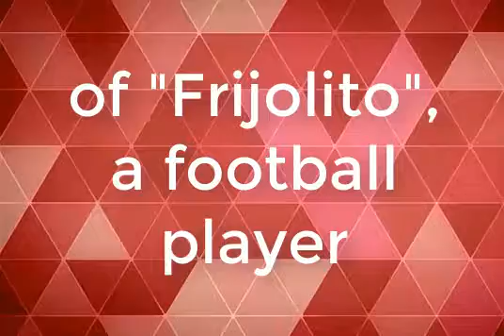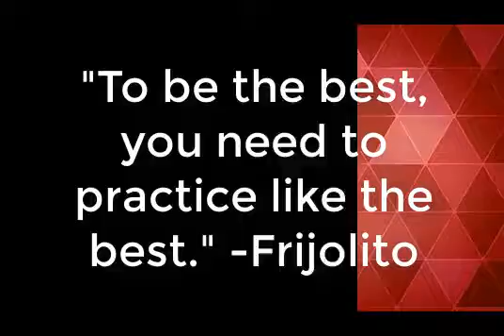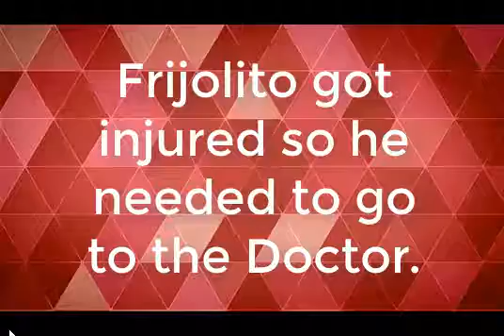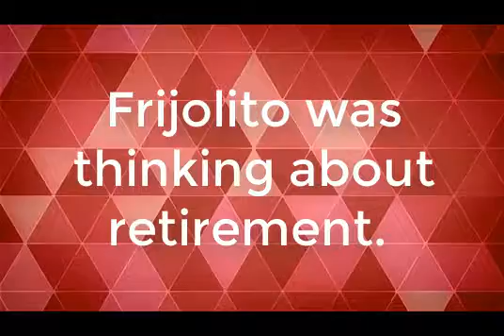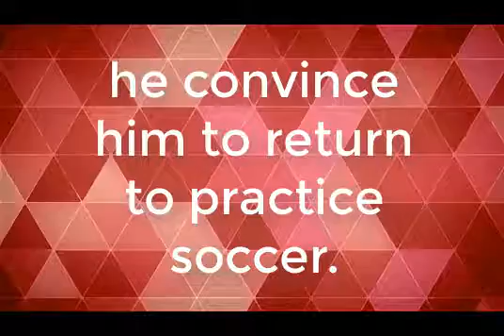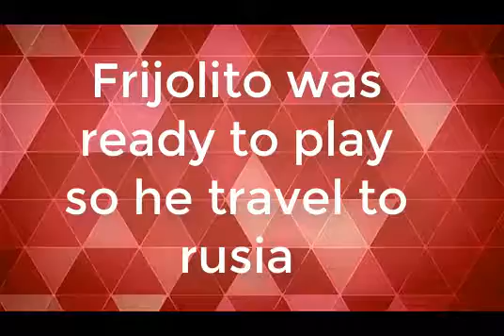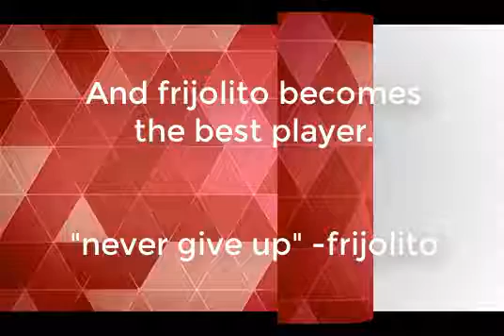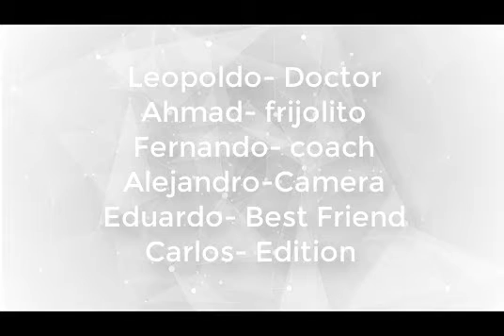GOAL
English video by
Eduardo Campos Ibarra
Fernando Arizpe Enríquez
Leopoldo Escobedo Flores
Alejandro Villalobos Valdés
Carlos Gerardo Dávila Ruíz
Ahmad Abbas Sabbah López